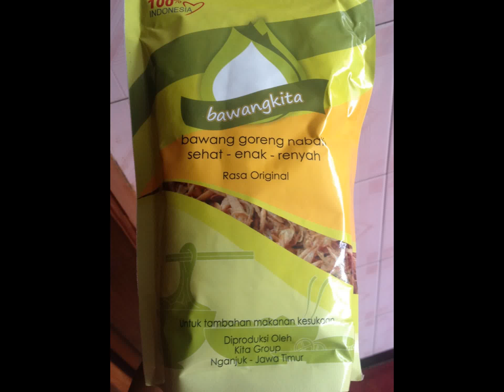+62815 8565 9855 Shitja e qepëve të skuqur në verë në biznesin e qepëve të skuqur në shqip, agjent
Unaza qepë të skuqura, varka të qepëve të skuqura, recetë me qepë të skuqur, pulë të skuqur me qepë, petale të qepëve të skuqura, burger të skuqur, qepë të skuqura, tanglers të skuqur, qepë të skuqur, unazë të skuqur, kalori, recetë me vërtit, , Recetave të qepëve, imazheve të qepëve, vinaigretës së rrudhave, shallotave në spanjisht, përkufizimit të skedave, konfitimit të skedarëve,

Onions të skuqura të shëndetshme mund të japin mirësi ndaj trupit tonë. Këtu janë përfitimet e konsumimit të qepëve të shëndetshme dhe higjienike në përpunimin e tij:

Kapsllëza shëruese, Ndihmë hemorroide shëruese, Kontrollimi i diabetit, Mbrojtja e zemrës, Kontrollimi i kolesterolit, Parandalimi i kancerit, Trajtimi i çrregullimeve të urinës, Trajtimi i astmës etj.
Mund të jetë eksport, anijeve nga Indonezia

Z. Puguh Wicaksono
WA / SMS: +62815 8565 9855
PIN BB: 544FC143